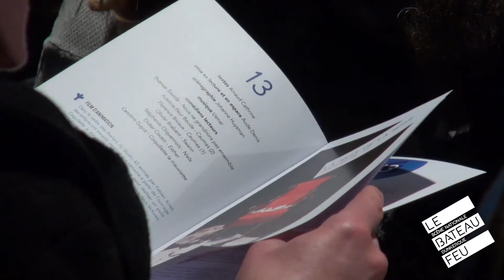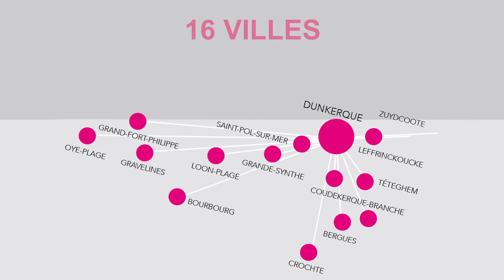La Nuit de la série au Bateau Feu